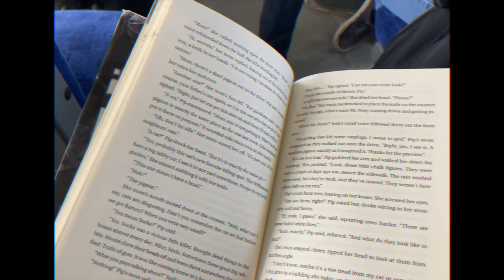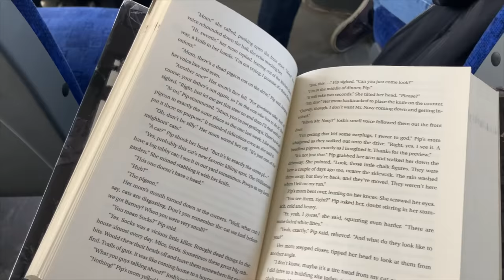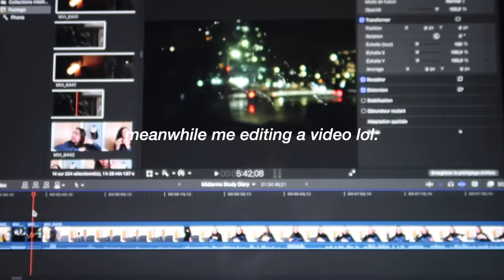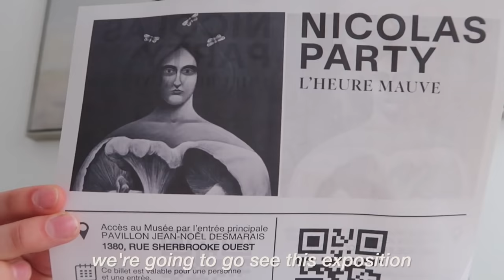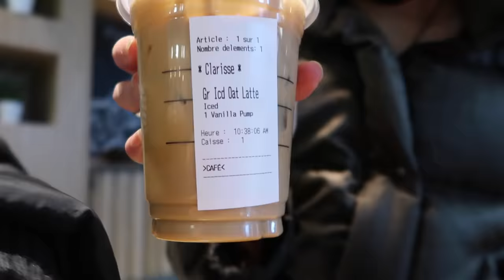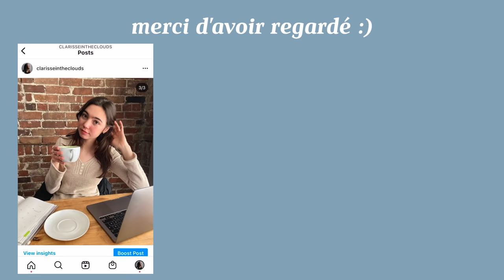french vlog (w/subtitles) | fun museum date, good food & productive days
♬♩♪♩ MUSIC ♩♪♩♬

♪ waterfall music by louie zong

(˶ᵔᴗᵔ˶) ABOUT ME / FAQ

where’s your jewelry from?/ about 90% of my jewelry is from ana luisa! check them out